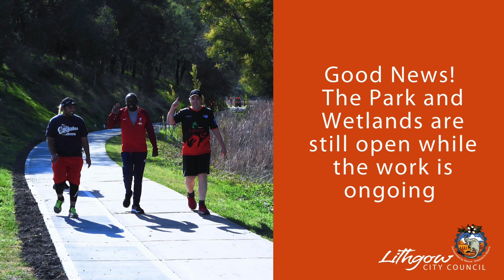Blast Furnace Park and Lake Pillans upgrade works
Works at the Blast Furnace Park and Lake Pillans Wetlands are continuing this week to provide better public safety and accessibility to Lake Pillans Wetland area.
Work has been done to widen the pedestrian and cycle paths and create new paths with improved accessibility by reducing the gradient down to the Lake making it more accessible to people with mobility limitations and wheelchair users.
The Council has also broken ground on a new parking area on the far side of Lake Pillans which will allow more vehicles to safely park at the Lake and enjoy the recreation area.
Installation of the new architectural lighting at the Blast Furnace Park is also currently underway this week with electricians installing elements of the lighting system throughout the Blast Furnace site. The installation of this automated lighting system will illuminate significant elements of the Blast Furnace site making a dazzling attraction day and night for local people and visitors.
The Council would like to remind the public that while these works are exciting there will be limited access to Lake Pillans while upgrade works are underway.
The works have been funded through Round 5 of the NSW Government Stronger Country Communities Fund
The works are expected to take up to 4 months to complete however not all areas will be restricted for the duration of the works, and there will still be access between Blast Furnace and Lake Pillans. The Blast Furnace access road and carpark will remain open.
The public is asked to not enter fenced areas and to observe any warning signage.